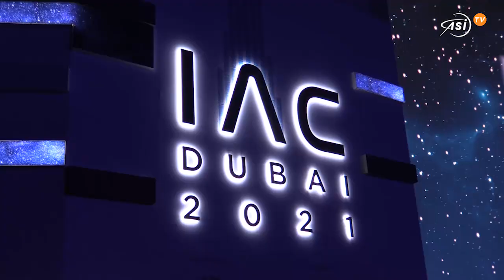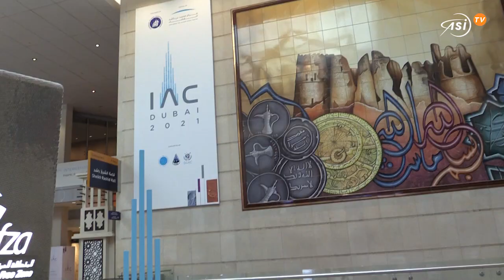IAC2021 al via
Al via l’Internationa Astronautical Congress di Dubai: una prima giornata all’insegna degli incontri tra agenzie e della cooperazione internazionale nello spazio

Taglio del nastro per lo IAC 2021. Siamo a Dubai, quest’anno scelta come teatro della 72esima edizione dell’International Astronautical Congress, il più importante evento mondiale sullo spazio. Ai padroni di casa è spettato il compito di aprire i lavori di questa cinque giorni che raccoglierà fino a venerdì 29 ottobre il mondo aerospaziale nel futuristico World Trade Centre di Dubai, che ogni anno ospita oltre 500 eventi e 3 milioni di visitatori. Dopo la cerimonia di apertura ha preso il via la fitta agenda di sessioni parallele che da sempre caratterizzano lo IAC. Ha aperto i battenti anche lo storico Exhibit, con un centinaio di stand che mettono in mostra alcune delle principali eccellenze mondiali nel settore spazio e il classico tour riservato ai capi delle agenzie. Presente al taglio del nastro e alle visite ai padiglioni anche il Presidente dell’ASI Giorgio Saccoccia, che ha accolto allo stand dell’Agenzia Spaziale Italiana i principali rappresentanti delle agenzie. Numerosi anche gli incontri istituzionali del Presidente in questa prima giornata dello IAC, come quelli con l’ambasciatore italiano negli Emirati Arabi Uniti Nicola Lener e la Presidente della Commissione Difesa del Senato Roberta Pinotti.
Particolarmente gremito di partecipanti è stato il panel Heads of Agencies, che ha visto un confronto tra K. Sivan dell’agenzia spaziale indiana Isro, Lisa Campbell della canadese Csa, Dimiitri Rogozin di Roscosmos, Pamela Melroy della Nasa, Josef Aschbacher dell’Esa e Hiroshi Yamakawa della Jaxa, mentre i numeri uno della Nasa e dell’agenzia spaziale cinese Bill Nelson e Kejian Zhang hanno inviato un videomessaggio. Molti i temi di confronto tra le agenzie, dalla sostenibilità ambientale alle tecnologie satellitari, dai lanciatori di ultima generazione alla futura esplorazione di Luna e Marte.